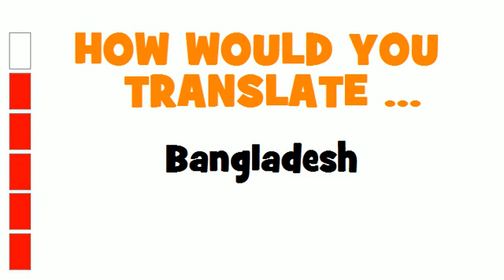ITALIAN TRANSLATION QUIZ = Bangladesh